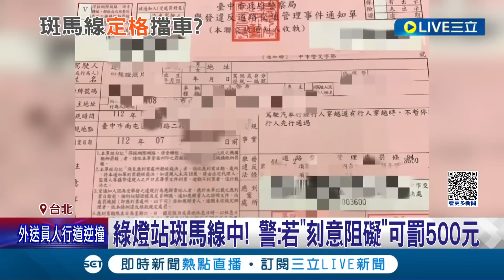先生你已經定格25秒了! 男子綠燈站路中央整整"發呆25秒" 駕駛按喇叭提醒也沒用超傻眼! 警方:對方"刻意阻礙"可罰500元｜記者 徐湘芸 何孟哲｜【LIVE大現場】20230702｜三立新聞台